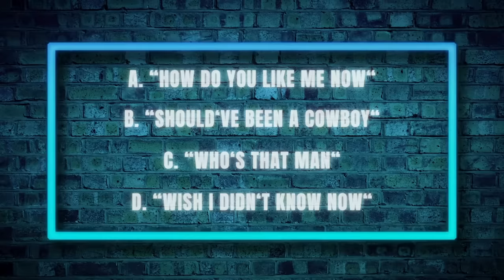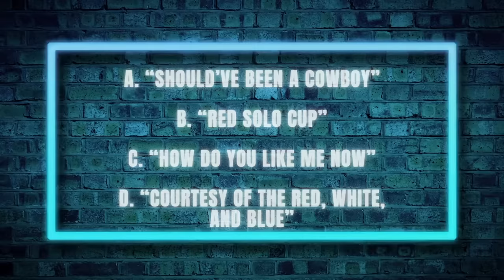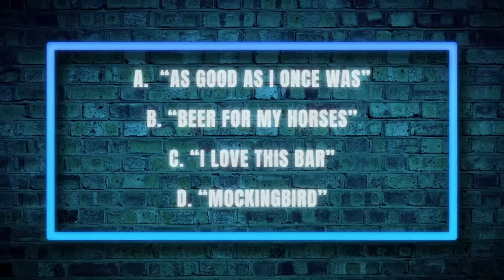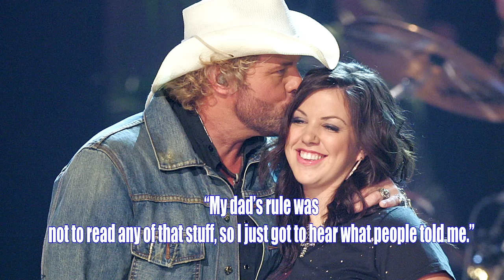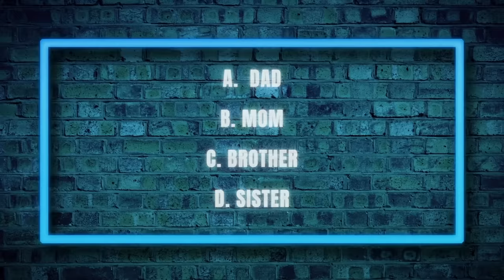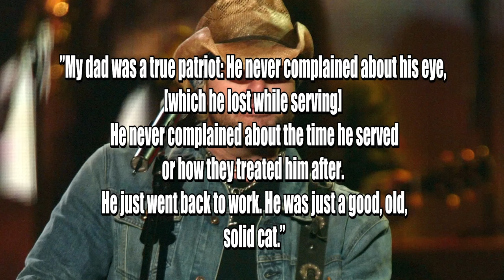Why Toby Keith's Daughter Doesn't Sing Any More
What happened to Toby Keith's daughter, Krystal Keith?

Krystal Keith had a hit with "Daddy Dance With Me" in 2013 and she even performed Mockingbird at an awards show with her dad.

But she hasn't recorded new music or performed in nearly five years. What happened?

0:00 Who is Toby Keith’s daughter, Krystal Keith?
0:40 The most-played country song of the 1990s
1:25 Did Toby Keith win Entertainer of the Year?
2:13 The song that almost canceled Toby Keith
3:30 Why Krystal Keith doesn’t sing any more
5:29 A song inspired by tragedy